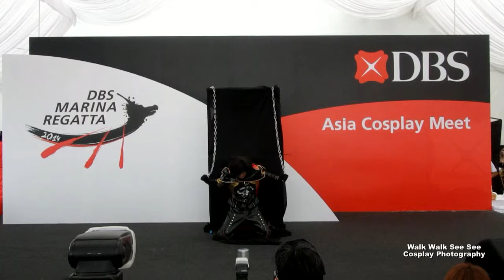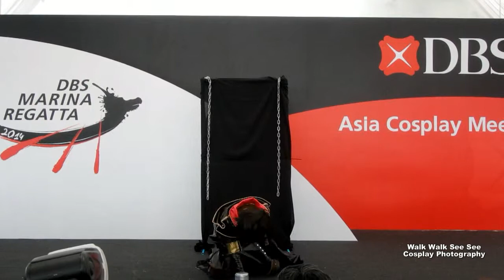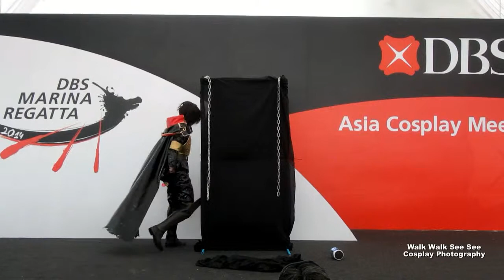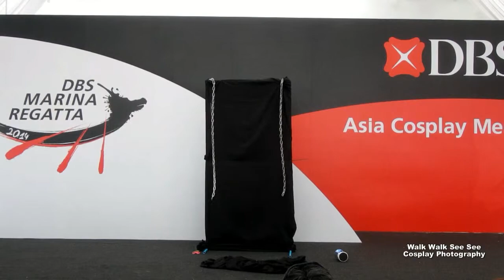ACM 2014 Singles Cosplay Thailand